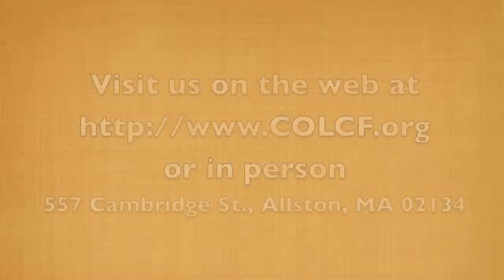It's Me, It's Me, It's Me, Oh Lord, Standing in the Need of Prayer 9.22.2013